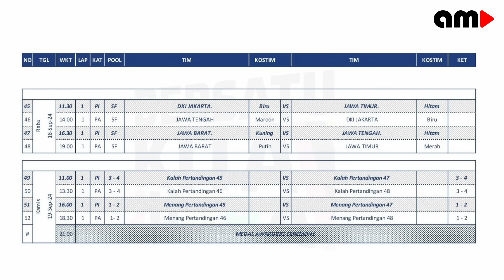KAGET! MEGAWATI MAIN DI PON, RED SPARKS AKAN BERMAIN DI 30 SEPTEMBER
megawati red sparks korea

🚫 JANGAN COMOT VIDEO INI SELURUH ATAU SEBAGIAN, SILAKAN KE SUMBER VIDEONYA LANGSUNG DAN EDIT SENDIRI

This channel "am station" share and discuss about Korean Culture (K-Pop, K-Drama, K-Sport, etc).